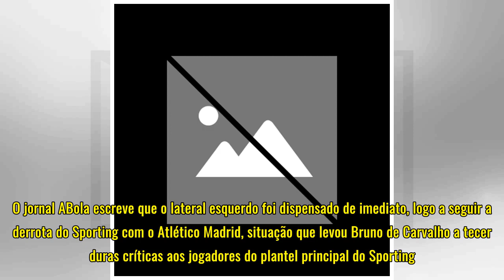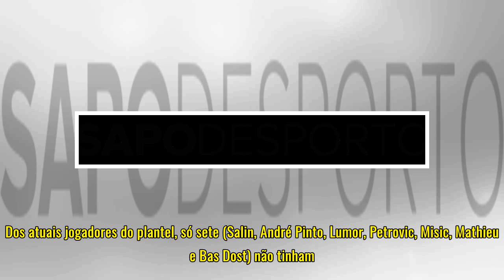Crise no Sporting: Coentrão recambiado para o Real; dois jogadores retiram mensagem devido a ameaça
Crise no Sporting: Coentrão recambiado para o Real; dois jogadores retiram mensagem devido a ameaças - SAPO Desporto